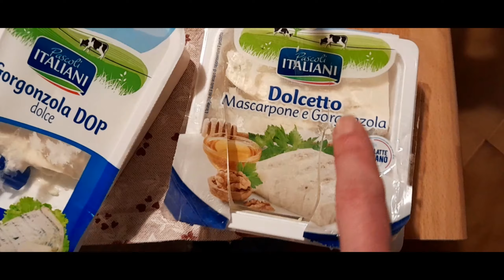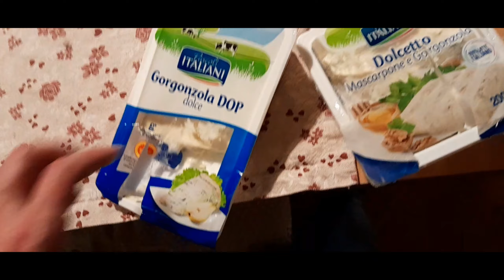Sono Tornati i Girasoli Questa Volta con più Gorgonzola e Mascarpone Simil Boscaiola DUETTO DOLCETTO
Duetto o Dolcetto??? hahahahaha